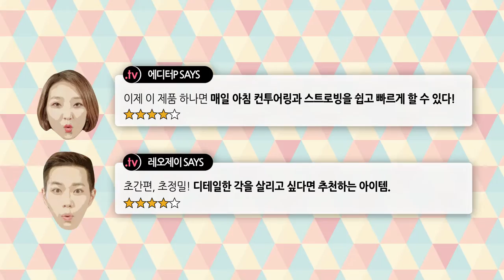[뷰티쁠] 10월호 뷰잘남녀의 신상 TV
매달 신상 12 기사에 소개되는 제품 중 3개를 선정해 뷰티쁠 에디터 박정인과 메이크업 유튜버 레오제이가 낱낱이 평가한다.

Item 1 클리오 컨트로빙 스틱
이 스틱 하나면 컨투어링과 스트로빙 모두 가능! 손쉽게 3D 입체 얼굴을 만들 수 있다. 슥슥 블렌딩하기 좋은 부드러운 발림성과 매트한 마무리감이 일품.

Item 2 딥티크 에썽스 엥썽쎄 향수
진귀한 5월의 장미를 담은 고급미 끝판왕 향수. 남녀노소 좋아하는 여성스럽고 우아한 향이 특징이다. 블랙 보틀 역시 시크 그 자체!

Item 3 에스티 로더 빅토리아 베컴 콜라보 섀도 팔레트
에스티 로더와 빅토리아 베컴이 만나 트렌디한 섀도 팔레트가 완성. 다양한 컬러와 또렷한 발색이 특징으로 올가을 필수품으로 찜!